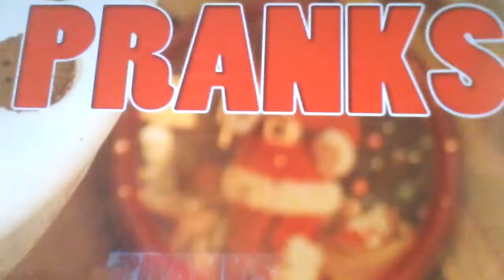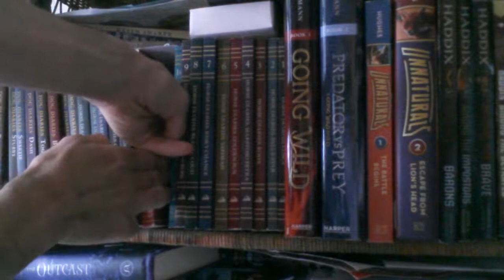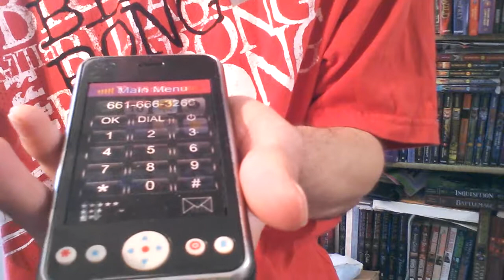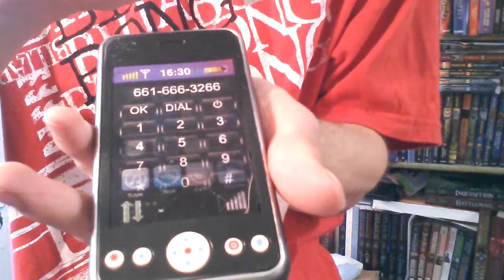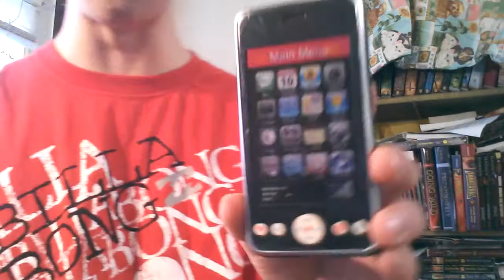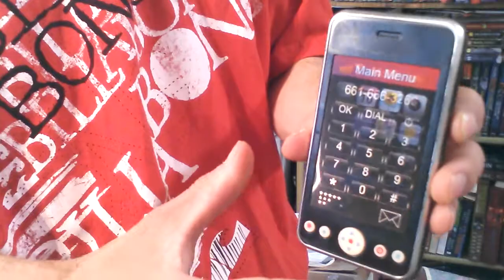Get Ready Get Set Jump Back In To School With Back To School Tricks Pranks Gags & School Magic#